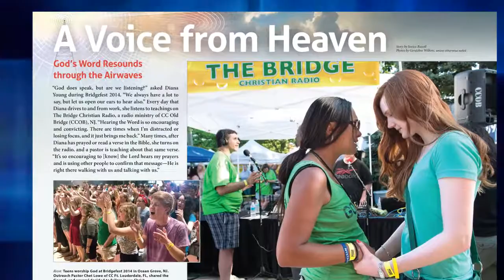A Voice from Heaven—Calvary Chapel Magazine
This video about how God is using radio ministry highlights a feature story from issue 63 of Calvary Chapel Magazine. Read the full article to learn more.